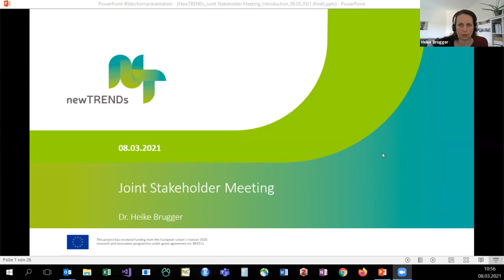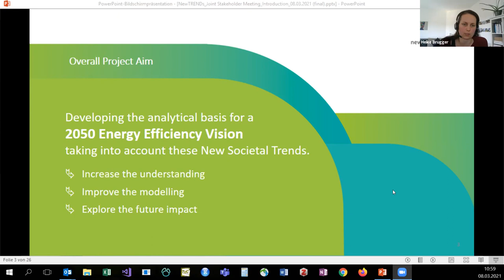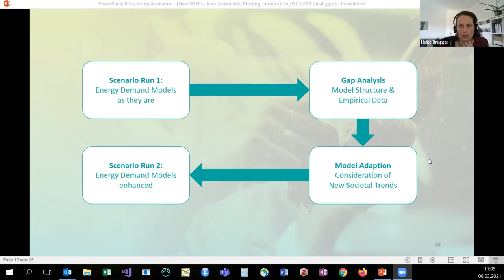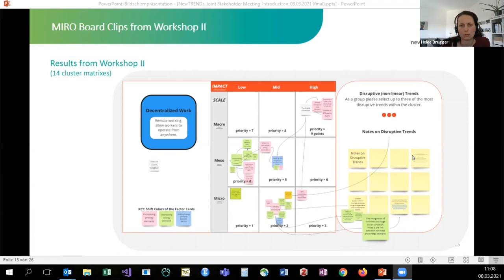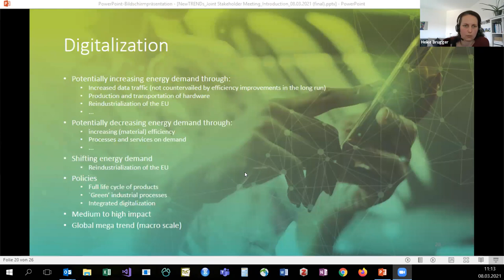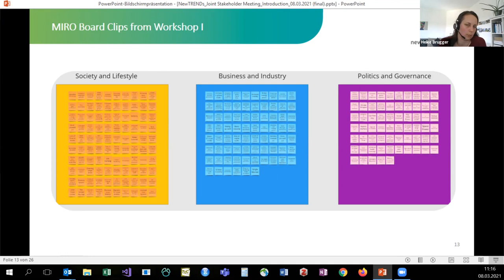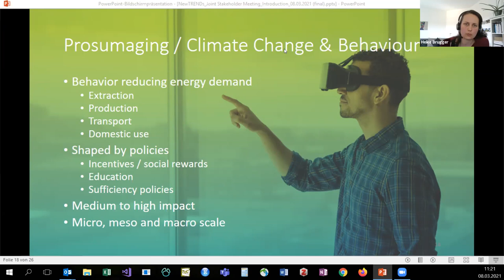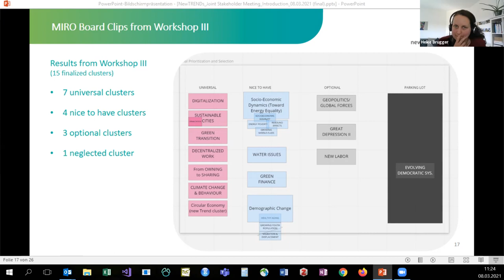Heike Brugger: New Societal Trends for Energy Demand Modelling (NewTRENDS)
Heike Brugger (Fraunhofer Insititut) talks about the NewTRENDS project that examines new societal trends that might substantially impact future energy demand. Those trends will determine the enhancement of the energy demand models.
This presentation was delivered at the Joint WHY-NewTRENDs Workshop.

The WHY Project has received funding from the European Union's Horizon 2020 research and innovation programme under Grant Agreement No 891943. The sole responsibility for the content of this video lies with the authors.